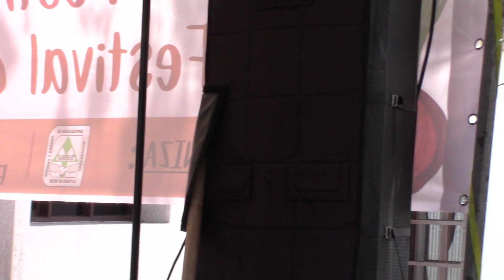A 4 ENSAMBLE - C C J G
Seguimos en la Playa de Belén, transmitiendo este 25 Festival de música de cuerda, que agrada a esta comunidad y cultura de los estoraques, en el globo.  Nuestro CHANNEL ESTORAQUES DE LA PLAYA DE BELÉN, disfrutando del evento.